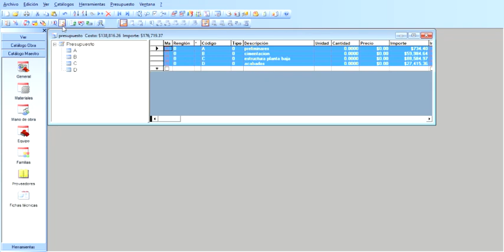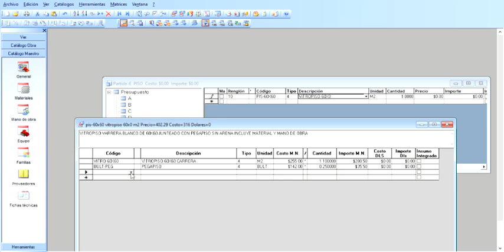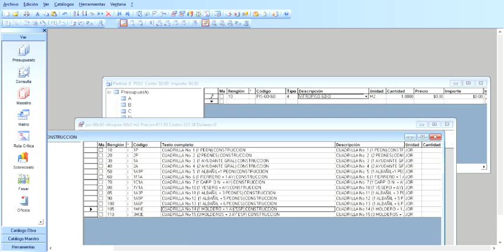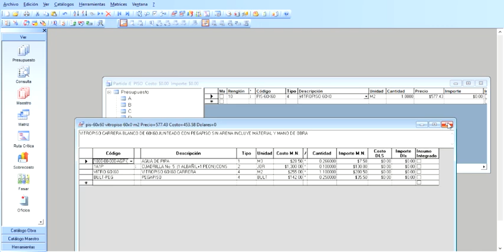Precios unitarios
En este video les enseño cómo construir una matriz fuera del catálogo